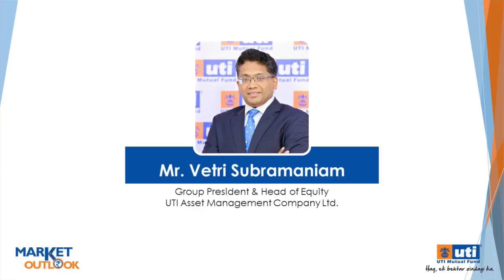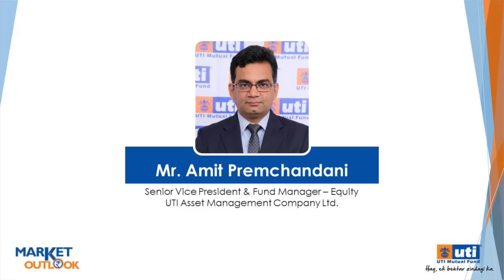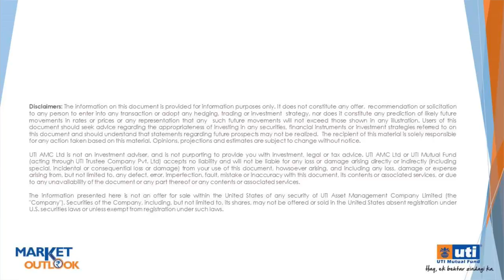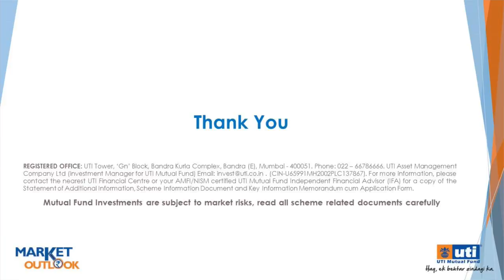Mutual Fund Outlook | Current Market Outlook - February 2020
Watch Mr. Vetri Subramaniam and Mr. Amit Premchandani talks about Equity Market and what's happening in the economy.

Learn about the current market scenarios, financial market, budget, economy and monetary policy.